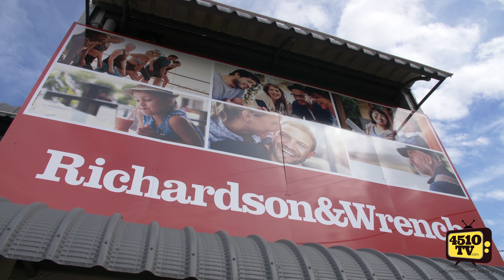Have Your Say on Renting in Queensland